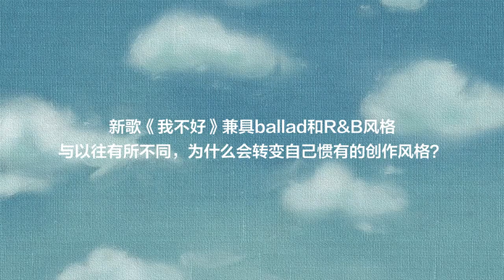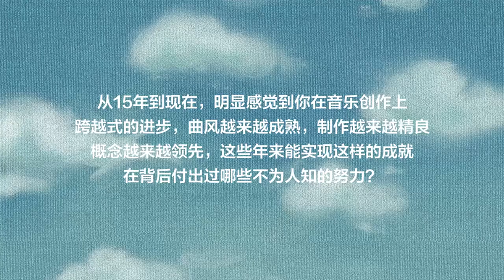191004 ZHANG YIXING 张艺兴 — VOGUE me: q&a